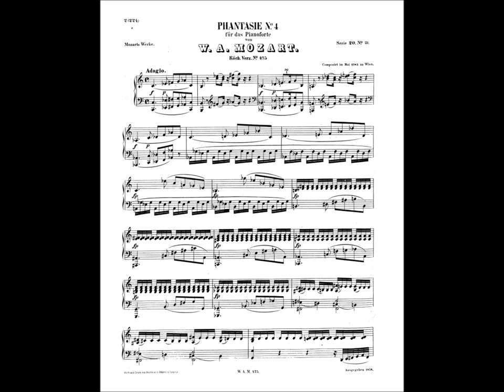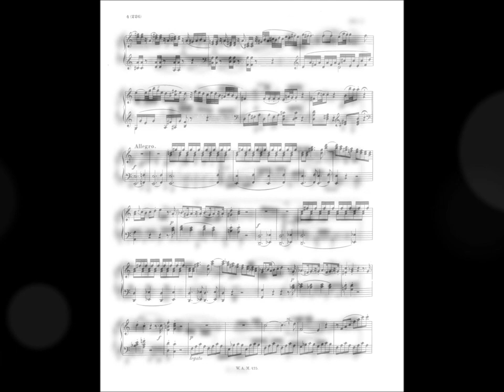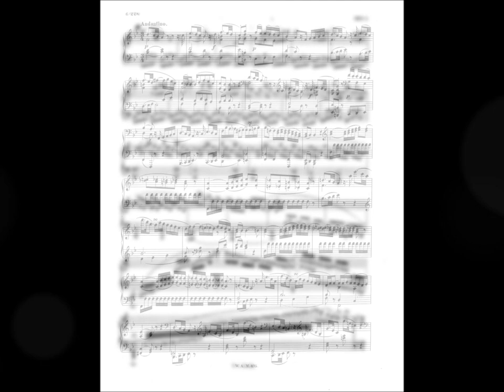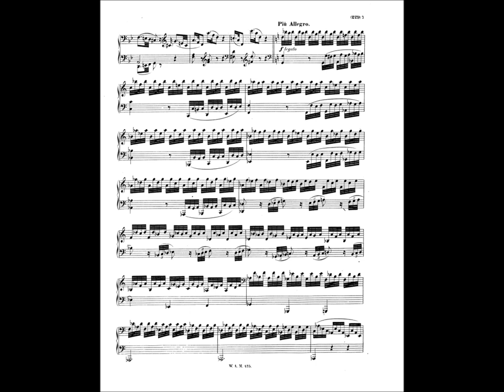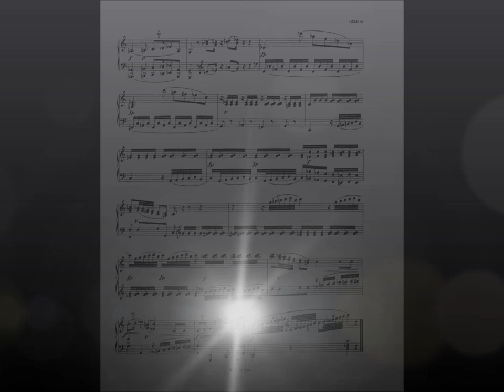Mozart - Fantasie in C minor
Mozarts enigmatic Fantasy in C minor.

Took a while to get a decent recording but it feels good to have done it at least.